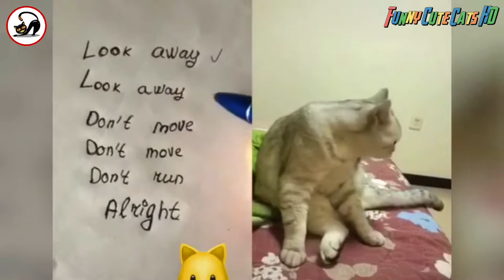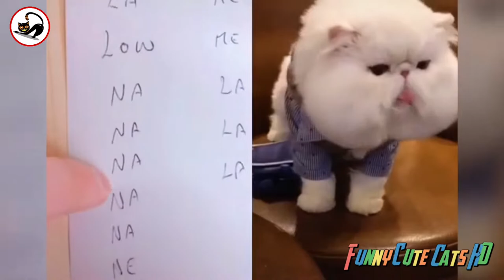Funny TALKING Cats COMPILATION 😂😹 - Wow Funny Animals - December 2021 😅🤣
Funny TALKİNG Cats COMPİLATİON 2021 😂😹

Video Compilation of Funny TALKİNG Cats, Lets laug'h together with us. 😂🤣 Pets are the bosses, they are too cute and adorable. They can do everything they want😅😹💘

Greetings to all cat lovers😻😍🥰

Wow Funny Animals,